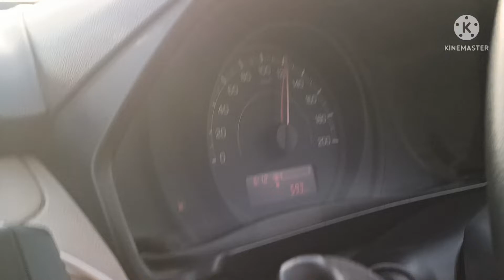Delhi Haridwar Highway Discover bike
should not try this